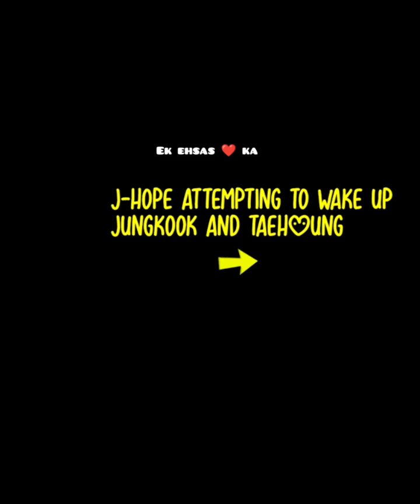BTS sleeping😴 mode🥱|BTS always looking cute🥰🥀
BTS members being babies boy🥰🥀||